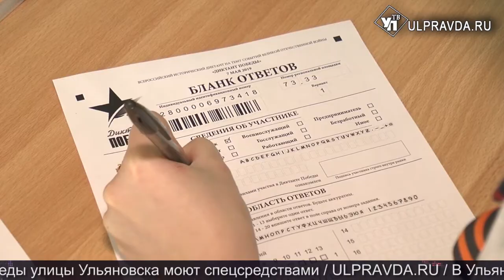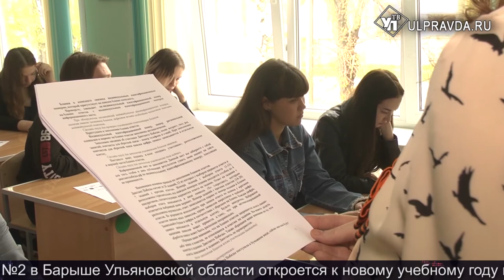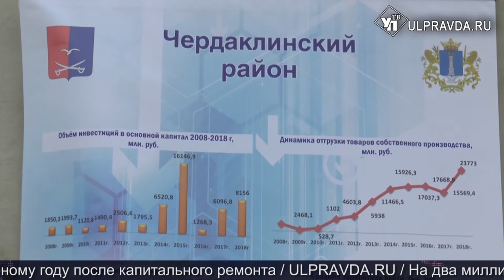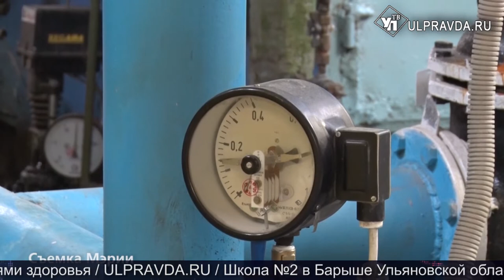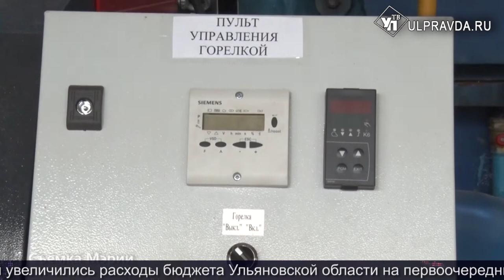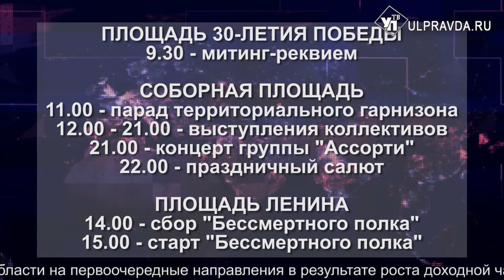Итоги дня от Ulpravda.ru. Подготовка ко Дню Победы, мусор во дворах, ремонт дорог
Что произошло в Ульяновске 8 мая.

Смотрите сегодня в программе:
Жители Нижней Террасы и Киндяковки летом без горячей воды не останутся;
Ульяновцы платят за переполненные помойки. Регоператоры не справляется с вывозом мусора;
Всероссийская акция «Горсть памяти» добралась до Ульяновска;
В День Победы в кепке и платьице. Синоптики обещают в праздники жару;
Перевыполним план? Аграрии Ульяновской области завершают яровой сев;
В Ульяновске приступили к реализации нацппроекта «Безопасные и качественные автомобильные дороги».